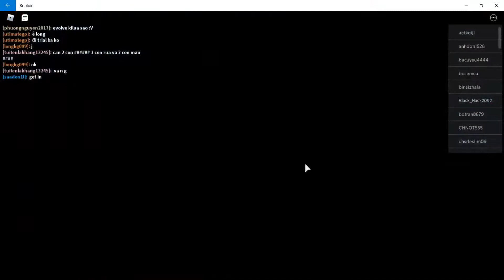ULTRA RARE Di Roblox: All Star Tower Defense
Cuci tangan woe

roblox tiktok,
roblox adopt me,
roblox battles,
roblox live,
roblox rb battles,
roblox bloxburg,
roblox arsenal,
roblox asmr,
roblox among us,
roblox all star tower defense,
roblox avatar ideas,
roblox animation,
roblox attack on titan,
a roblox player,
a roblox bully story
roblox anime fighting